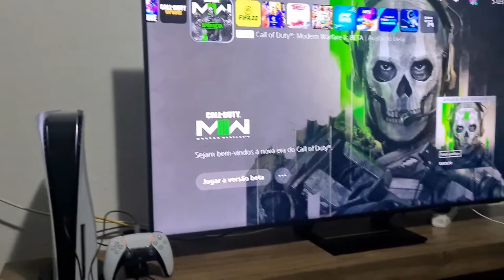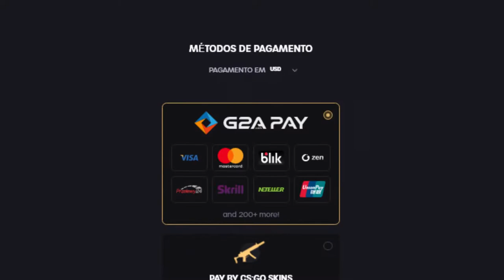CS:GO ONLINE no XBOX & PLAYSTATION (Possível atualização)